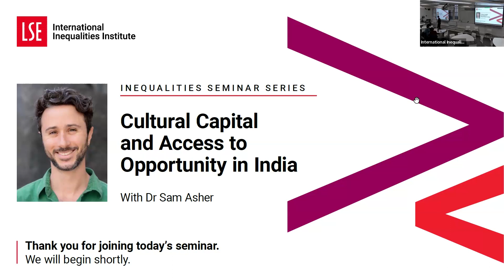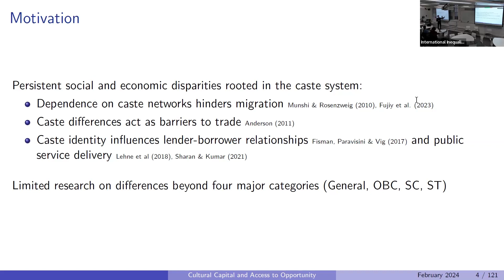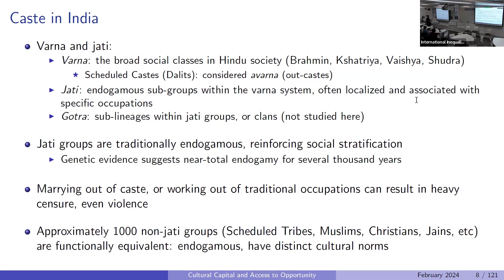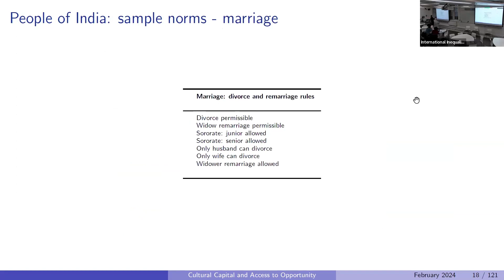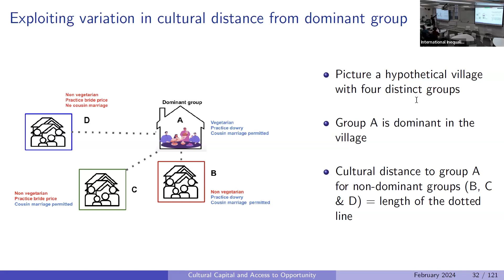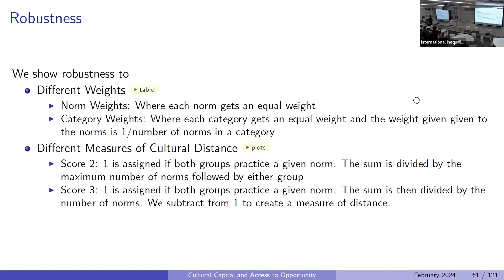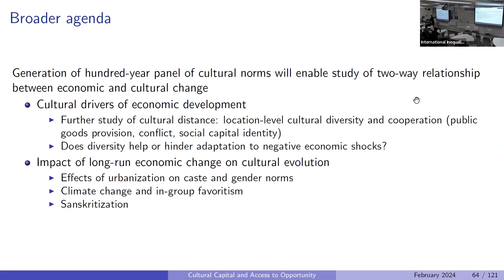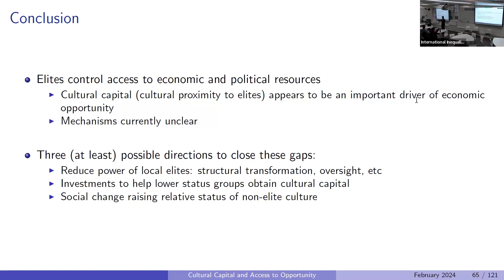LSE III Event | Cultural Capital and Access to Opportunity in India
Hosted by the International Inequalities Institute on Tuesday 6 February 2024.

Speaker:
Sam Asher, Associate Professor of Economics & Public Policy, Imperial College Business School

Chair:
Dr Valentina Contreras, Research Officer, III

Cultural capital -- specific human capital that allows individuals access to opportunity in stratified societies -- has long been a major field of research in sociology. Economics has been slow to study this concept in part because of the difficulty in measuring cultural capital and in finding suitable empirical settings to study its effects. Leveraging novel data on historical social norms of each one of India's 4,635 ethnic groups (castes, tribes, etc), we generate a new measure of cultural capital by calculating the cultural distance between each of India communities and the economically dominant group in every village, whose control of land gives them significant power over their neighbor's economic, social, and political lives. We use a difference-in-differences strategy that compares members of the same community experiencing differences in cultural capital due to differences in the dominant community across villages. We find that individuals living in communities with culturally distant dominant groups experience large reductions in educational attainment, anthropometric outcomes, consumption and income per capita.